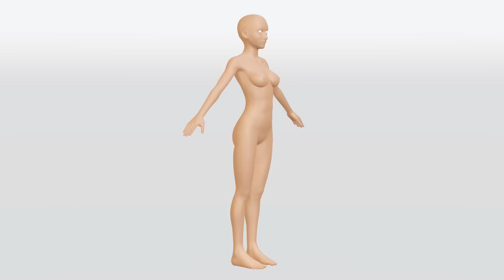Blender Skin Material Test